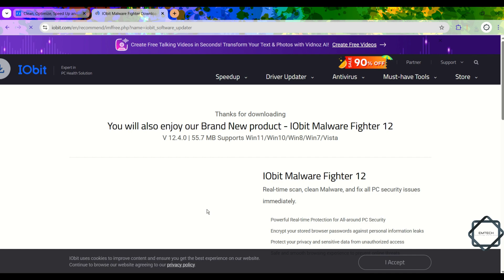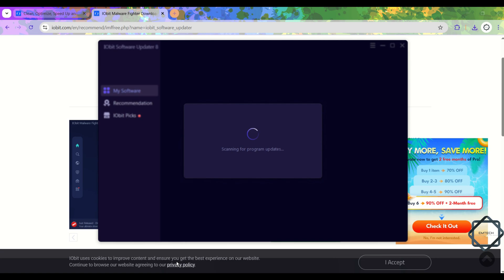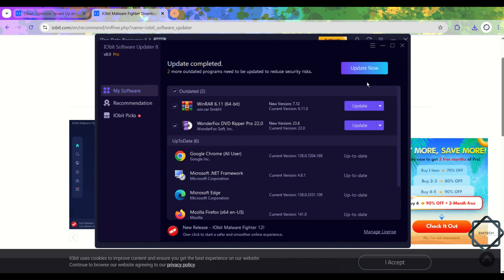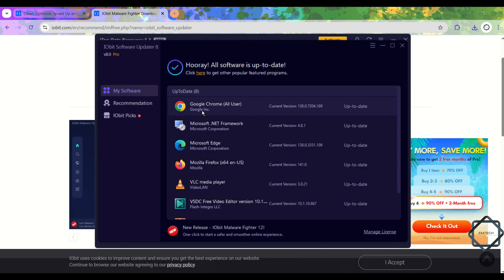IObit Software Updater PRO 8 | 100% Activation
🚀 Looking for a safe and legal way to activate "IObit Software Updater PRO 8" ? In this video, I’ll show you how to get a free license through an official promotion – no cracks, no keygens, and no risk.

Keep all your apps updated and secure effortlessly with IObit Software Updater PRO 8, featuring one-click updates for over 700 programs and powerful protection against outdated software vulnerabilities.

✨ Key Features:
✅ Extensive Software Database: Access to updates for over 700 programs with a 30% enlarged software database.
✅ One-Click Updates: Update multiple programs safely and quickly with just one click.
✅ Enhanced Security: Reduces the risk of vulnerabilities by keeping all software up-to-date.
✅  AI Hub Integration: Includes AI productivity tools like ChatGPT, CapCut, Canva, and TikTok LIVE Studio.
✅ Recommended Software Selection: Carefully selects and offers highly-recommended and popular software for security, entertainment, productivity, and more.
✅ Automated Update Checks: Checks for new versions and installs them automatically, even without user input.

🖥️ Compatible with:
Windows 11
Windows 10

📌 Terms & Conditions
🎫 This is a 6-month license for version 8.0.x.
🔄 Free upgrades are not included
🛠️ No free technical support

⚠️ Important:
If you have a PRO license for any other program, please DO NOT update it if the license was activated only for that version, or if you're not sure whether the license is still valid for the new version.

🎁 These are from time-limited official IObit promotions that may no longer be active on their website.